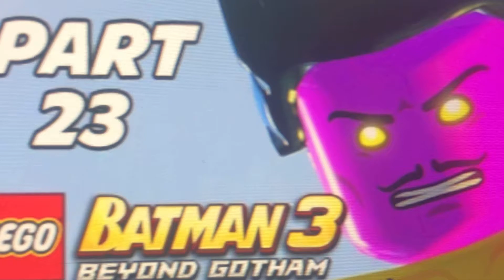LEGO Batman 3 Beyond Gotham Part 23 (Sintero) Nintendo 3DS